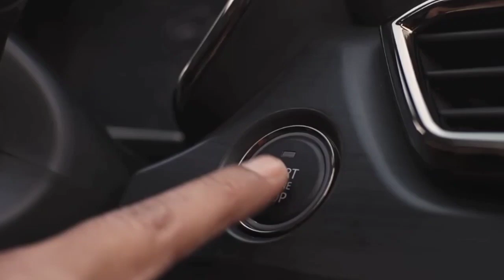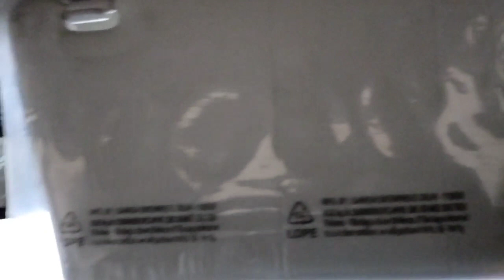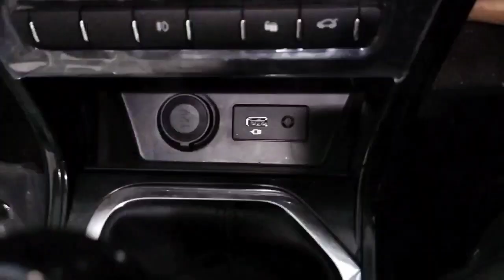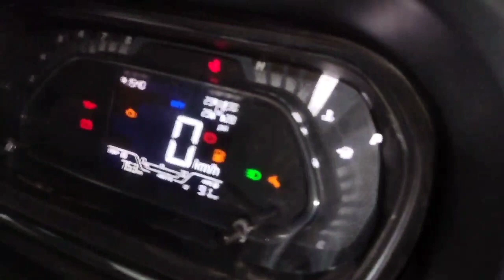क्या गाड़ी बनाई है टाटा मोटर्स ने दिल जीत लिया tata tatamotors nexon newcar Tata Nexon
क्या गाड़ी बनाई है टाटा मोटर्स ने दिल जीत लिया

Booking & Test Drive Contact .

Gaya Patna Road Kanoudi, near Reliance Petrol Pump, Jehanabad, Bihar 804417

Magadh motors kanaudi jahanabad

जहानाबाद (Bihar)
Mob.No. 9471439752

Hello Bhai,
Rajiv Ranjan Kr Tiwari From Patna Bihar ( BR01 ).
BA Graduate & Work Fire🔥 Services

Jy Hind 🙏❤️ Keep Support My Chennel